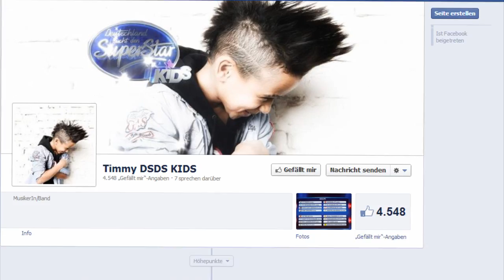TimmyCompilation- für GermanLetsPlay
Alles Wichtige ist hier unten zu finden!

Ich hab mich einfach mal rangesetzt und ein paar Ausschnitte von Timmys zusammenzustellen^^
Hoffentlich siehrt GLP es auch..:D
Und bitte macht GLP auf dieses Video aufmerksam, da er es auch als Videoantwort wohl kaum sehen wird:D
Ach ja, übrigens, wenn man den Namen googlet und ihn sich erklären lässt, heißt es, dass dieser von Thietmar abgeleitet wird...Wer zur Hölle heißt Thietmar??:D